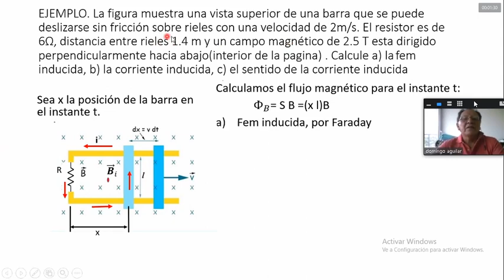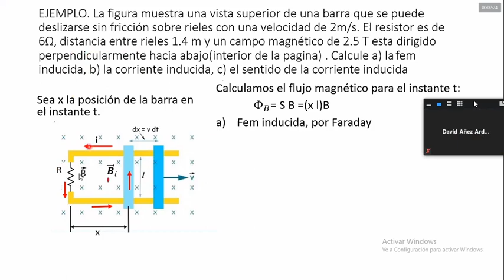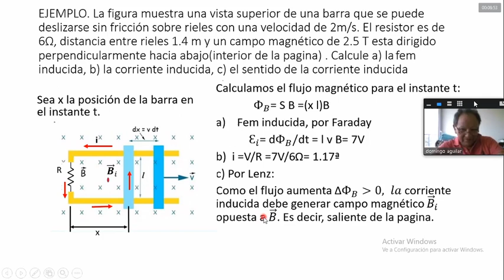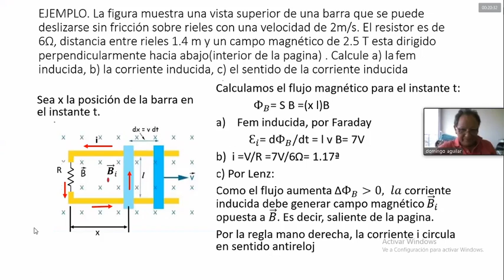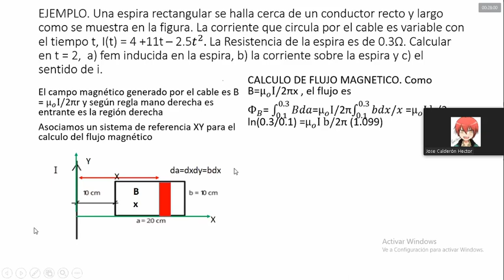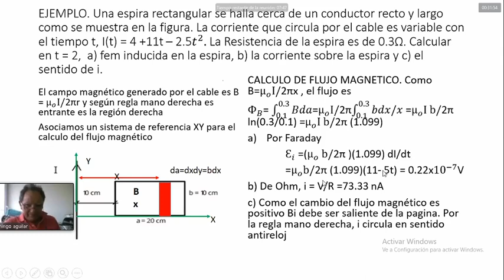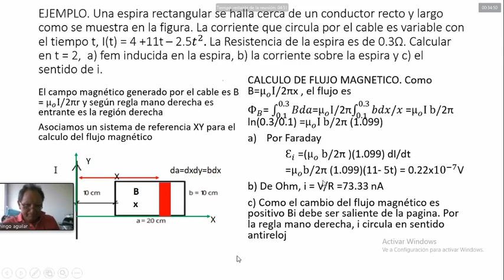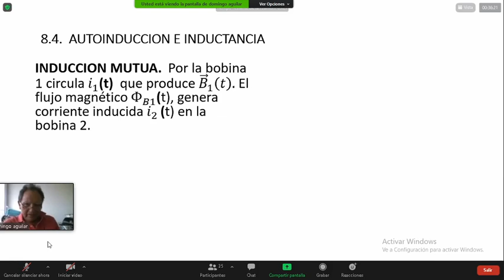ELT241 / Ejercicios de la Ley de Faraday